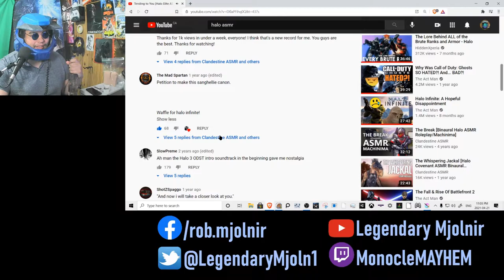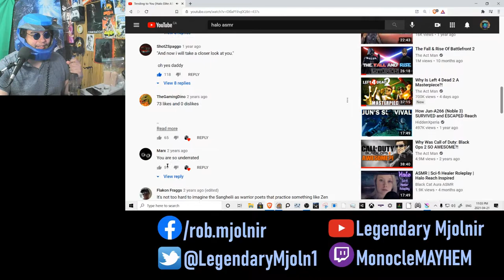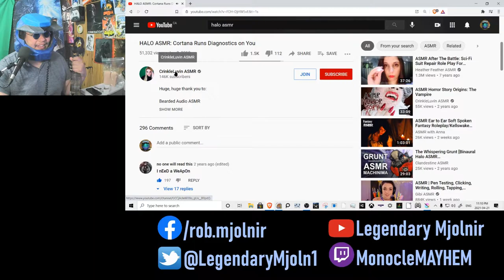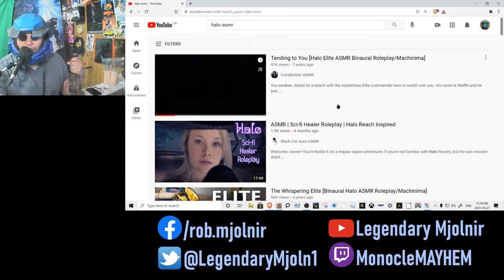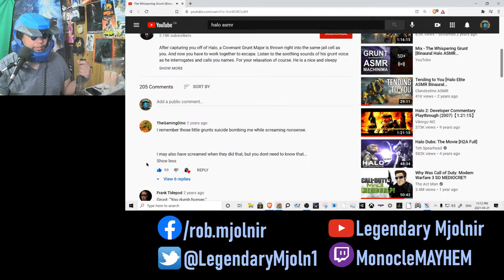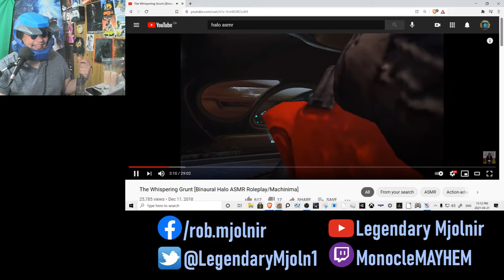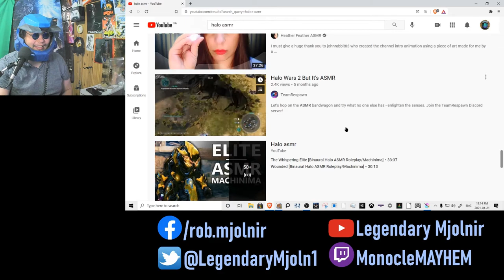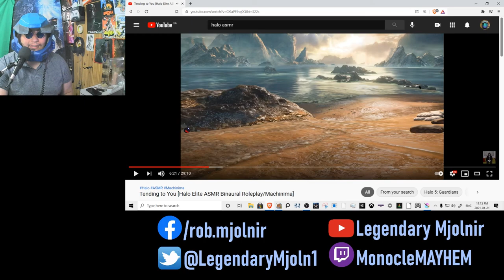Reacting To Halo ASMR